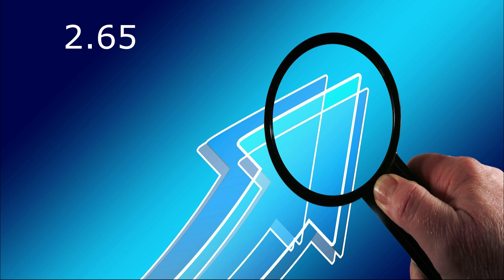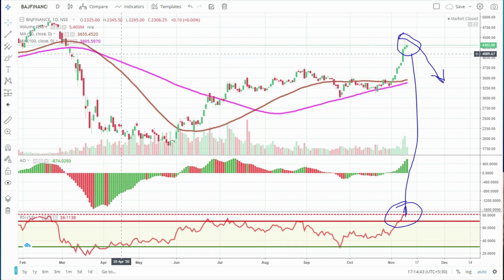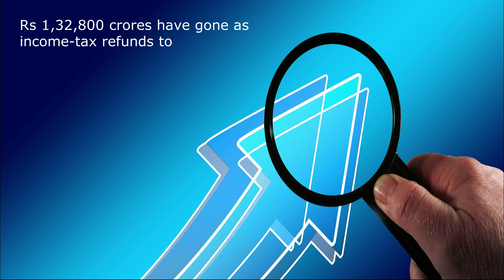atmanirbhar 3.0 stocks 🔴💥 | latest stock market news | best shares for short term | share market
Become a part of Stock4Retail family with exclusive offerings.
1. ZERODHA ✅--- Use the below link to open ZERODHA discount brokerage account -
2. UPSTOX ✅--- Use the below link to open UPSTOX discount brokerage account -
3. ANGEL BROKING ✅- Use the below link to open ANGEL BROKING discount brokerage account -

stock4retail channel is committed towards providing stock market / investment / financial solutions to everyone.
Any investor who dream to become a successful FULL time successful investor should stick to a set of defined principles and do a proper learning before getting in to the market.
On this channel we bring you information on share market - how to invest in share market,lessons for beginners in share market,what is share market,stock market information, share market updates, share market latest news, stock market tips, stock fundamental analysis,stock market technical analysis in hindi, stock market education, stock market for beginners,stock market tutorial,stock market lessons for beginners,Exchange Traded Funds,Mutual Funds,how to select best mutual funds,basics of candlestick patterns and much more.

We also make investing life easier for retail investors who rely on self learning and never depend on share market tips, giving you share market advice on email.
Our videos will give you detailed updates on the share market. Please note that anything discueed here should not be treated as any kind of recommendation and purely for education purpose.